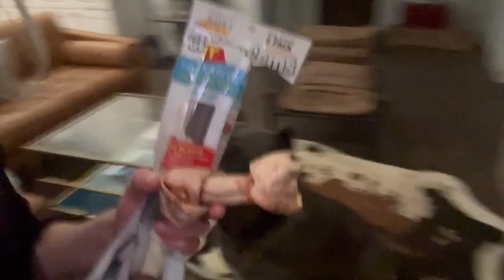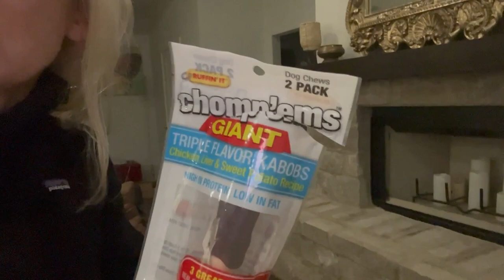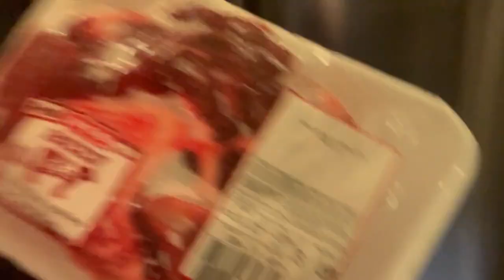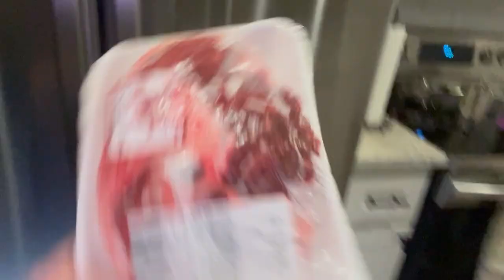Chew Toys You should NEVER give your CANE CORSO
There are a few things you should avoid giving your Cane Corso, such as raw hide chews with big knots on either end, since they can get lodged in the dog's intestine and cause a serious obstruction. Also, cooked bones should never be given to any dog, as they can splinter and puncture the intestine.